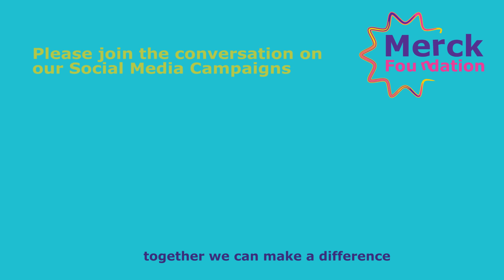Merck Foundation Alumni, Dr Feiruz Surur, trained Fertility Specialist from Ethiopia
Merck Foundation is making history is Ethiopia by supporting the training of first Fertility specialist & Embryologist for the first 2 IVF centers in the country, one of them is the first public IVF center in Ethiopia and in sub- saharan Africa. This support will live a strong legacy in shaping the quality & equitable fertility care landscape in Ethiopia & rest of Africa.

Through 'More than a Mother' movement Merck Foundation is determined to empower infertile women in Africa through access to health, information and change of mind-set and encourage them to speak about infertility issues & support their wives in the journey of Making happy families.